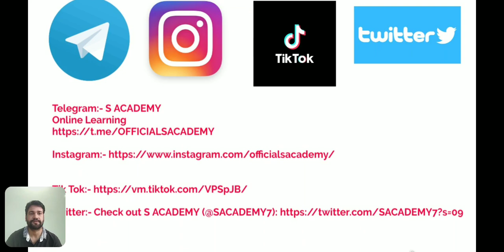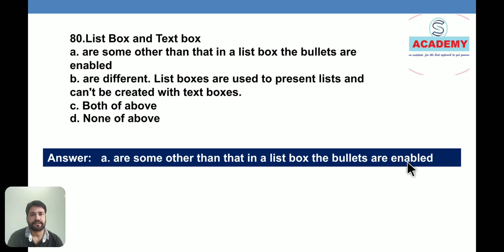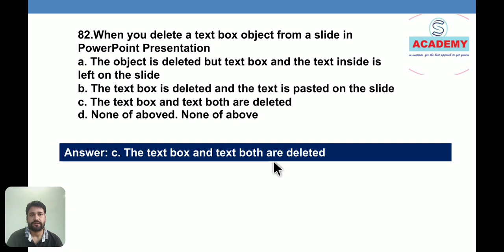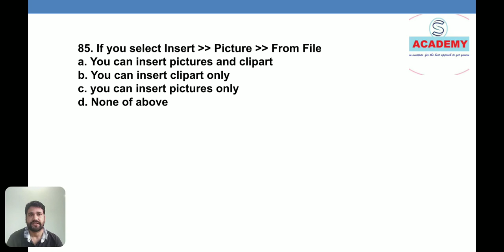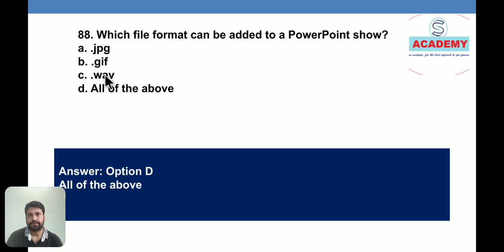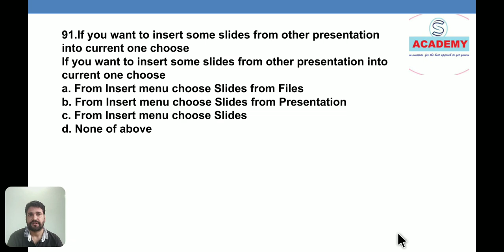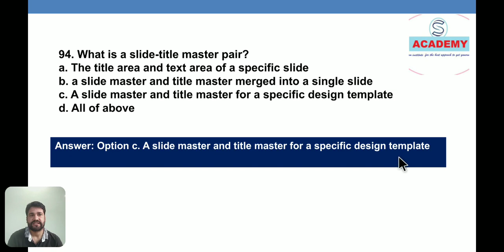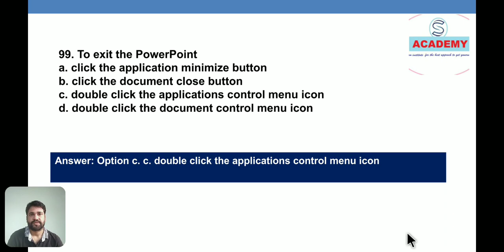Bihar STET 2020 ll PowerPoint 500 Expected Questions For Bihar STET Computer Science ll Set 6🏅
👉 Welcome to S ACADEMY Official YouTube Channel.🙏

                      ✌️UPSC
                      ✌️BPSC
                      ✌️BIHAR DAROGA
                      ✌️BIHAR SSC
                      ✌️BIHAR STET/TET
                      ✌️UTTAR PRADESH PCS
                      ✌️UP TEACHER
                      ✌️ BANKING
                      ✌️RAILWAY
                      ✌️AND MANY MORE

इस वीडियो में बिहार शिक्षक STET EXAM 2019 & STET 2020 की भर्ती के बारे में देखने वाले है:
📝Bihar teacher total posts
📝Bihar teacher Qualifications
📝Bihar teacher Salary
📝Bihar teacher Age
📝Bihar teacher exam dates
📝Bihar stet latest updates
📝 Bihar TET new vacancy 2020

☑️Bssc jobs
☑️Bpsc new notification
☑️aaj ki jobs
☑️Today govt jobs
☑️Bihar new jobs alert
☑️Bihar job news,
☑️Bihar latest result
☑️Bihar latest admit card
☑️Bihar 2020 vacancy
☑️Bihar govt job2020
☑️Bpsc 2020
☑️Bssc latest news 2020
☑️Bihar pachayati vibhag job 2020
☑️Bihar block job 2020
☑️Bihar teacher recruitment 2020
☑️Bihar sarkari vibhag job 2020
☑️Bihar data operator job 2020
☑️Bihar hospital job 2020
☑️Bihar sarkar job 2020
☑️Bihar govt department job 2020

llllllllllllllllll
llllllllllllllllll